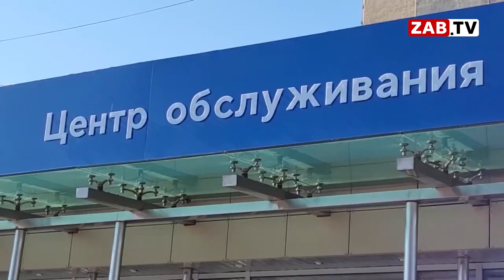АКТУАЛЬНО: РЕМОНТ ДОРОГ 27.06.2022